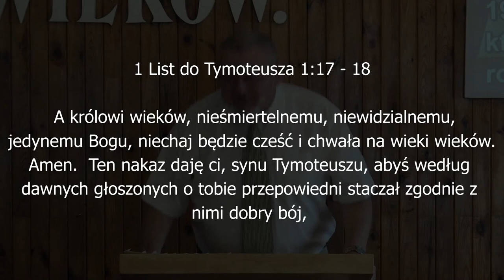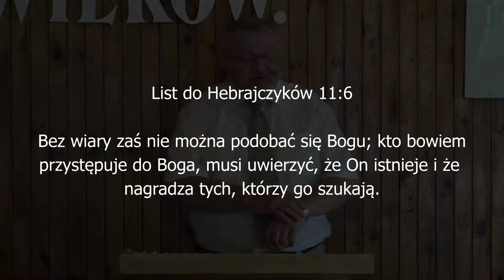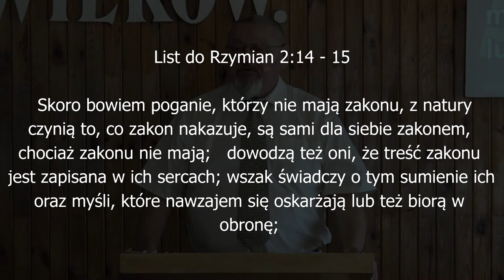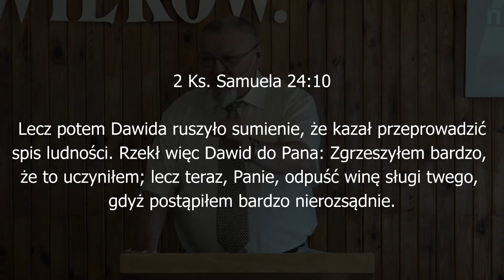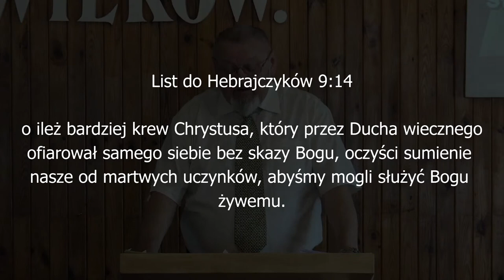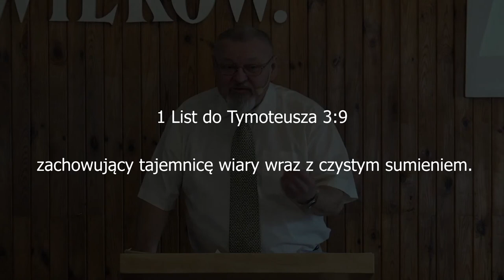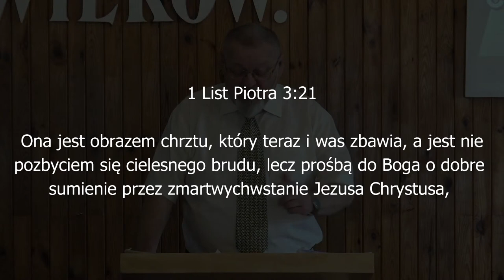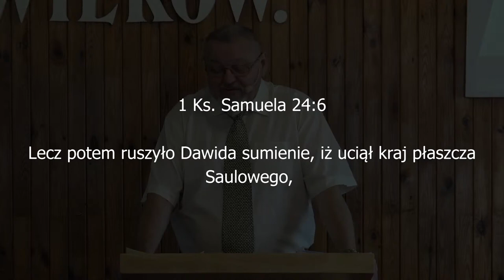Zachowajmy wiarę i dobre sumienie - pastor Piotr Bronowicki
Nabożeństwo niedzielne Kościoła Chrystusowego "Zbawienie w Jezusie" w Białej Podlaskiej z dnia 23 lipca 2023
Kazanie: pastor Piotr Bronowicki "Zachowajmy wiarę i dobre sumienie"